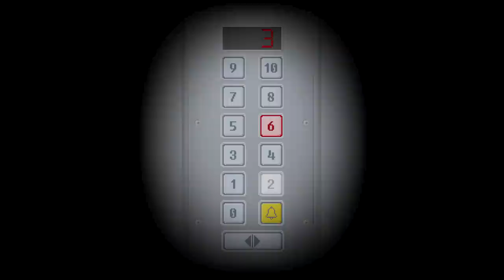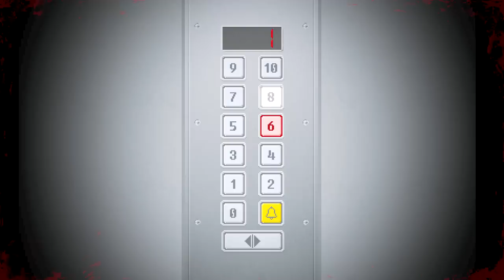YUPPIE PSYCHO - "Secret", Manly Let's Play [ 4 ]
And now, before we hit some major developments we split off to do some side quests that fill us in on all that deepest lore in Yuppie Psycho.

"Word."